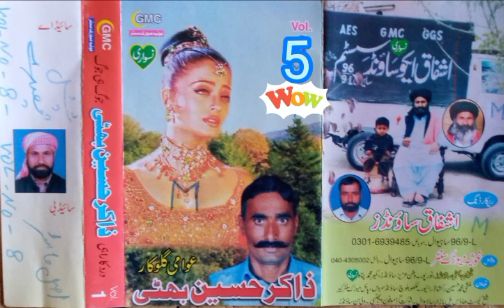Kithun Sikhya e Rusan Da Dhng Soneya | New Song 2021| Once more | By Zakir Hussain Bhatti By ASS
[ASS] ASHFAQ SON SOUND

IF YOU GETTING MORE VIDEOS & Song
                         OF
     ASHFAQ SON SOUND